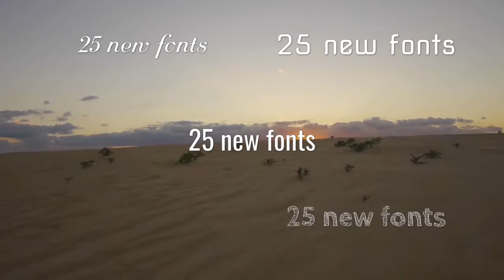Video Pro X – Title templates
The over 250 brand new title templates have been completely redesigned and feature a modern look and structure.

► Are you in the US?
► Are you in GB?